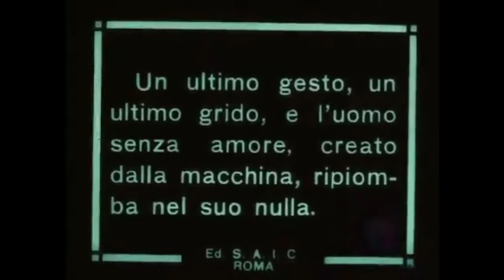death of homunculous